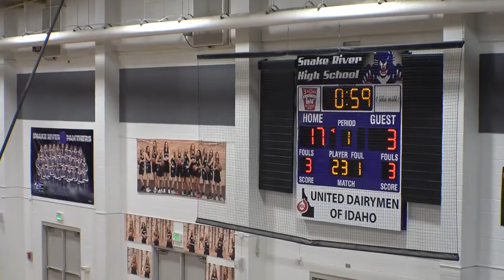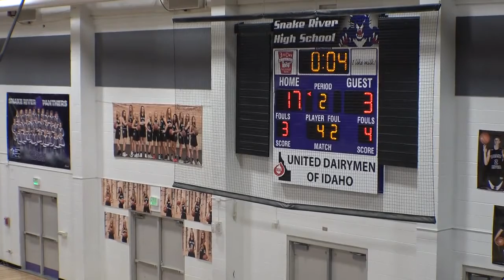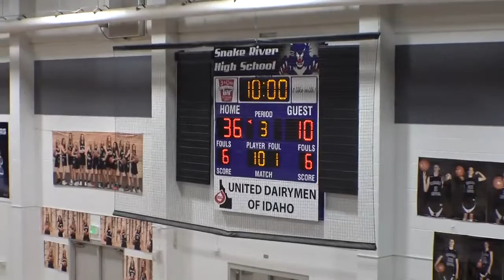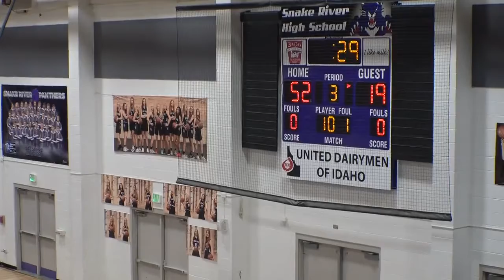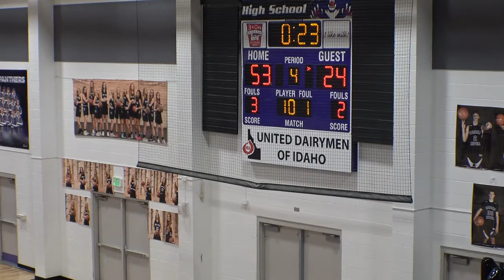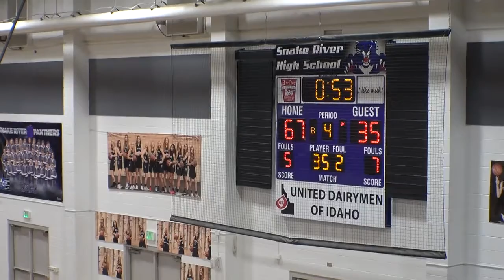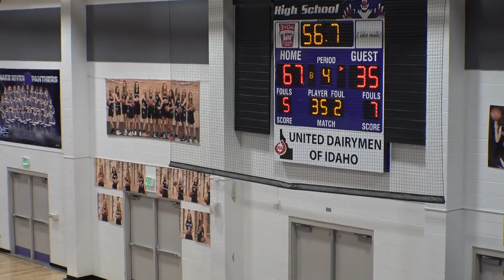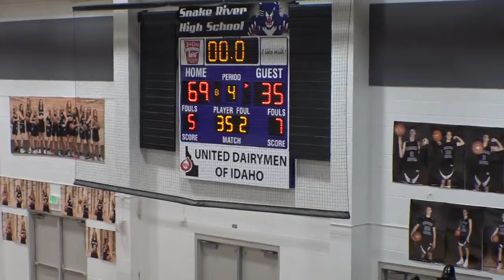Snake River vs Marsh Valley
Snake River vs Marsh Valley @ home, January 28, 2022 - regular season district game.
Big 69-35 win for the Lady Panthers!
Rylie Edlefsen - Snake River #20 (wearing white knee pads).
17 points, 9 assists, 5 rebounds, 3 steals.